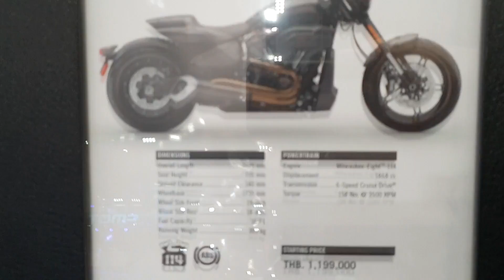New 2019 Harley Davidson FXDR™ 114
Harley Davidson FXDR™ 114
เครื่องยนต์ Milwaukee-Eight™ 114 ขนาดกระบอกสูบ 102 มิลลิเมตร ระยะชัก 114 มิลลิเมตร การขับเคลื่อน 1,868 ซีซี